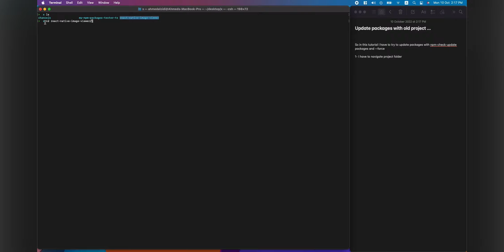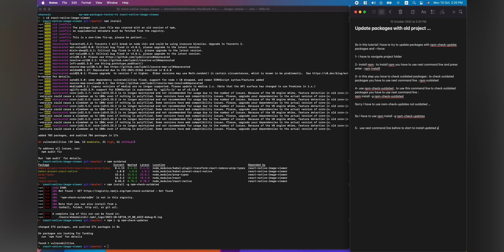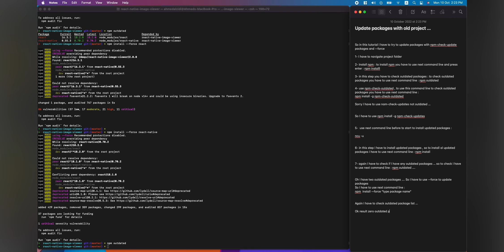NPM: Use npm -check-updates and --force to update packages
In this tutorial you are going to learn how to use rpm-check-updates to update some of package list in your project   and use --force .

steps:
so you have to use next command line and press enter with each command :
1- npm install
2- npm outdated
3- npm I nam-check-updates
4- ncu -u
5- npm install
6- npm outdated
7- npm I --force "type first package name"
8- npm I --force "type second package name"